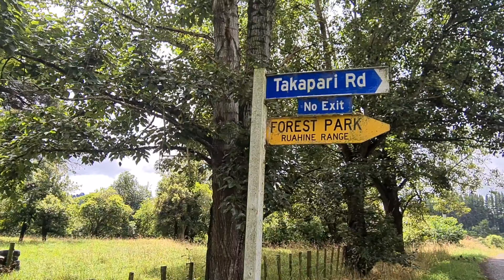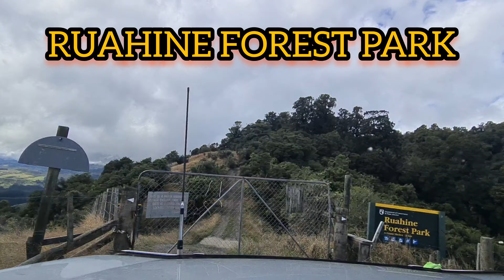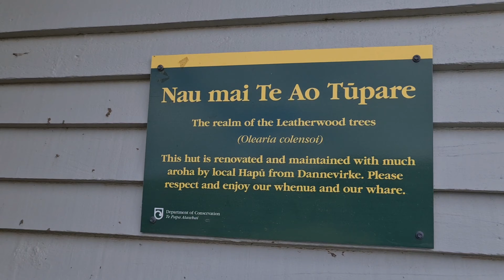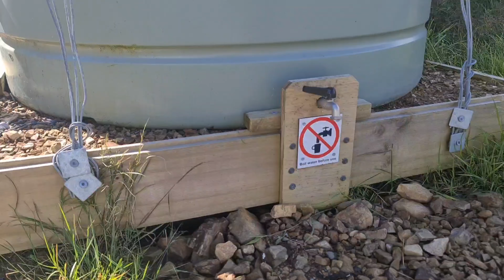Takapari Road Manawatu New Zealand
Takapari Road is in the Ruahine Ranges in Manawatu North Island New Zealand. Me and my family take the 150 series Prado to check it out.

The track is cut up but not too bad. I reckon itll be worse in the Wet.

We have Lunch at the hutt, Hangout for abit while the kids play in the puddles then head back down and Back to Wellington.